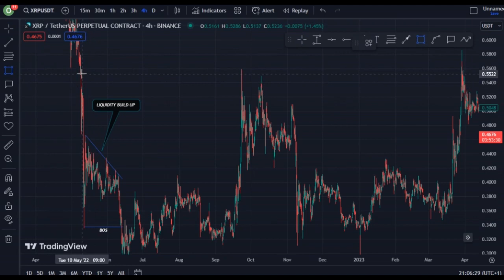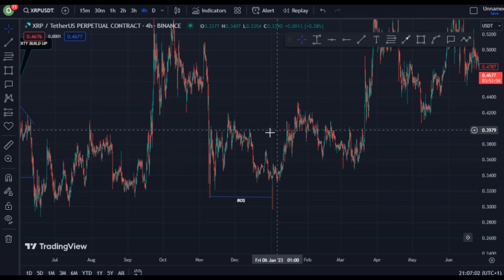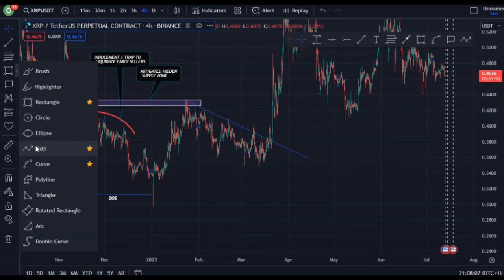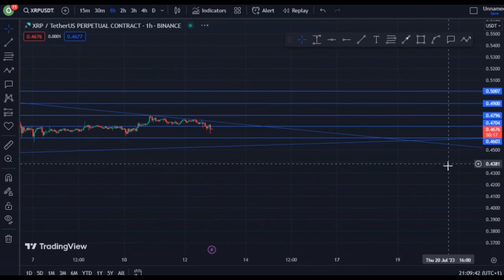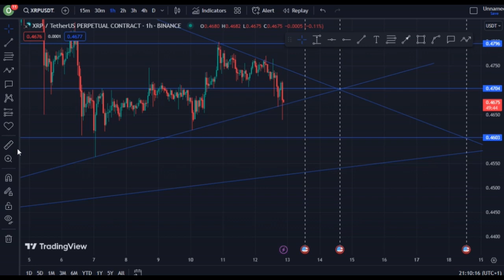JUST IN: XRP COIN TODAY'S TECHNICAL PRICE PREDICTION || XRP CRYPTO NEWS UPDATE LIVE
In this video, I talk about XRP coin.